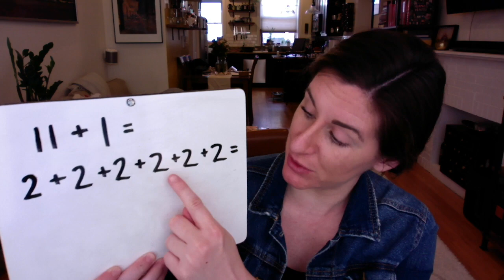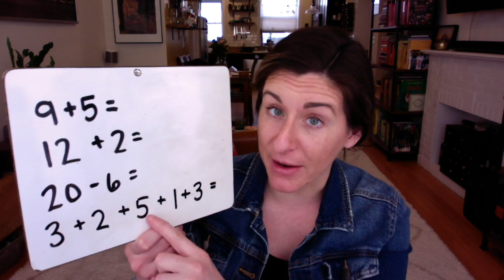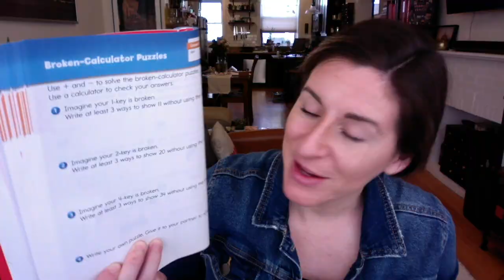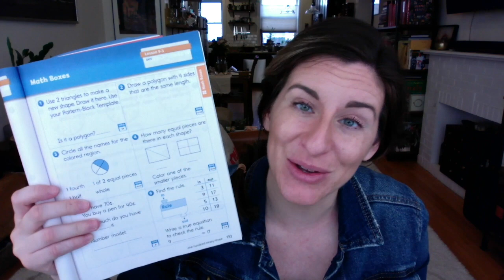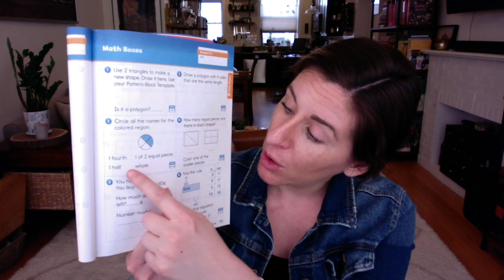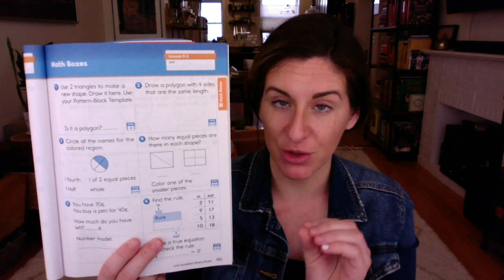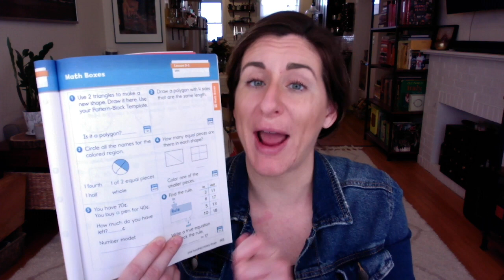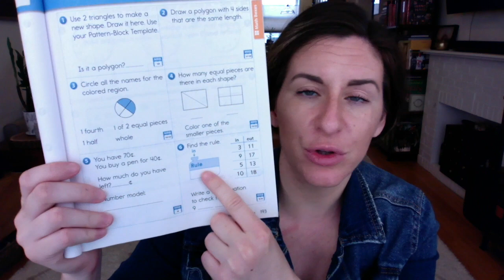Broken Calculator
This lesson is about making equivalent names for numbers.